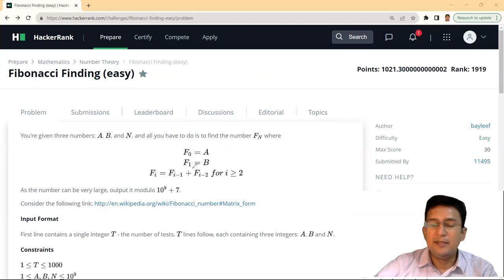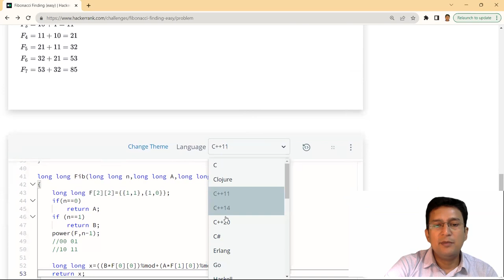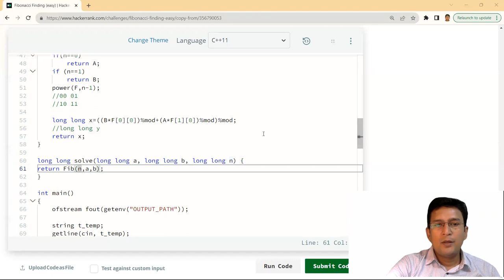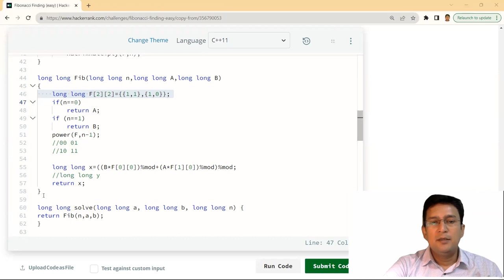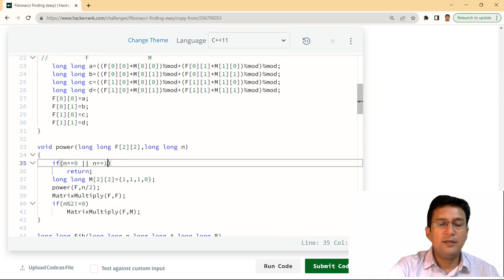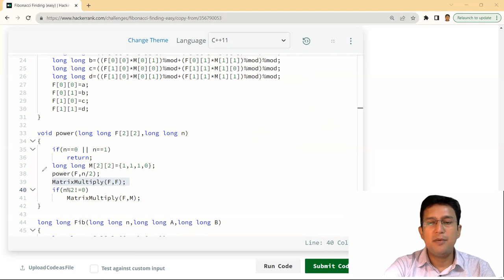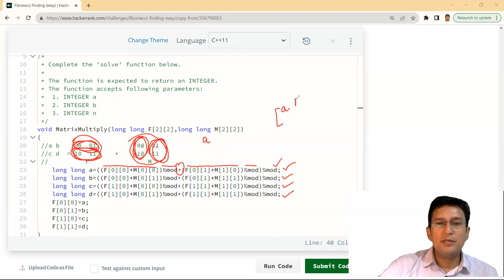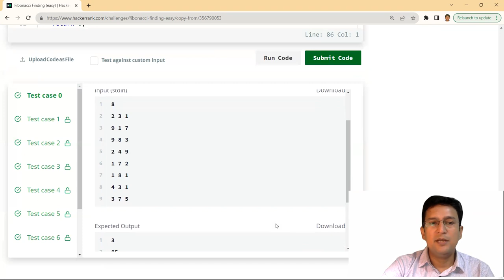Fibonacci Finding| Hackerrank | Mathematics | Problem and Solution in C/C++